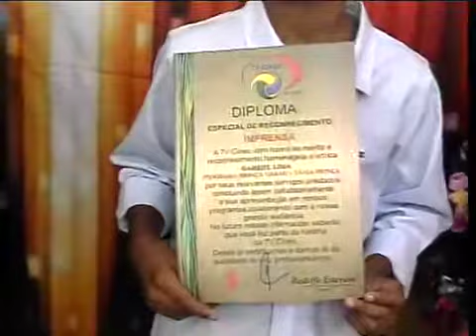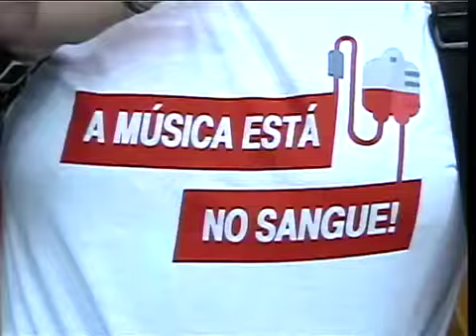30. PROGRAMA BIONÇA UAAAU - 01/08/2019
30. Trigésimo Programa Bionça Uaaau:
- Músico Cláudio Veiga Cazão
- Modelo mirim Gabriel Lima
- Modelo Sophia Pereira
- Modelo Suemi Nishimura
- Apresentador e locutor Adalberto Suzano